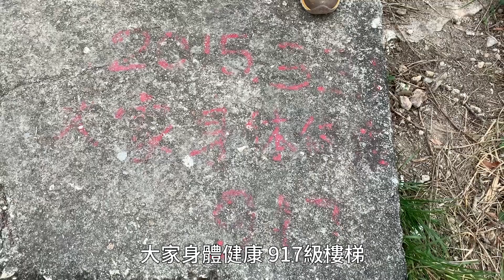【星星話】全新郊野公園？ 又點止咁簡單！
「近幾年，香港郊野公園整體覆蓋細咗、不變或是大咗？」

當今「後真相」時代，在不同場合我不時提出此問題，你的答案是什麼？真相又是什麼？往往近乎十居其九我得到的回答，都與真相不符。

真相是過去5年，本地郊野公園整體增加了約50公頃；未來兩三年，再添約500公頃。同時，我不單單關注其「量」的進展，亦關心「質」的與時並進。我與漁農自然護理署署長梁肇輝博士、北區民政事務專員莊永桓及相關部門同事走出辦公室，同行擬議中的紅花嶺郊野公園一帶山頭，在陽光下山野間汗水中「開會」互動，籌劃新郊野公園以至偏遠鄉郊復育的協作及創新。